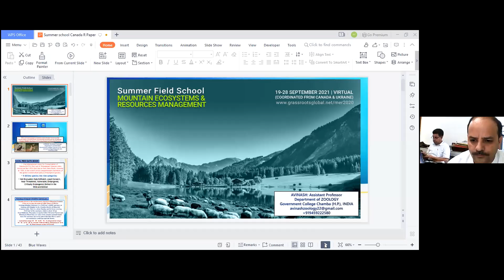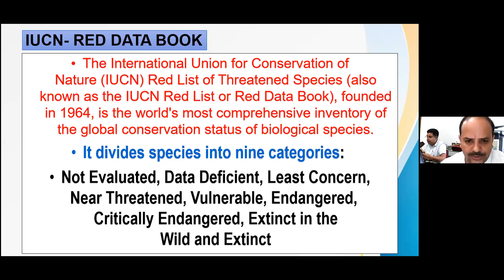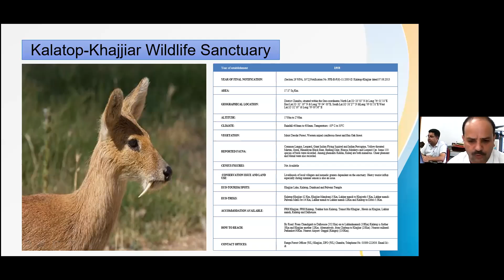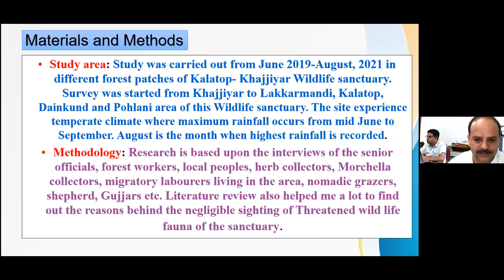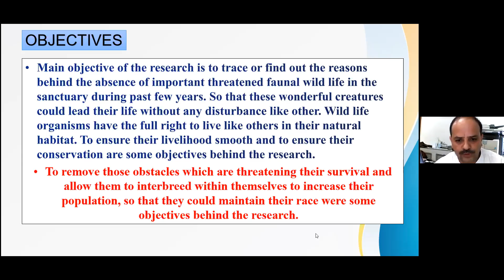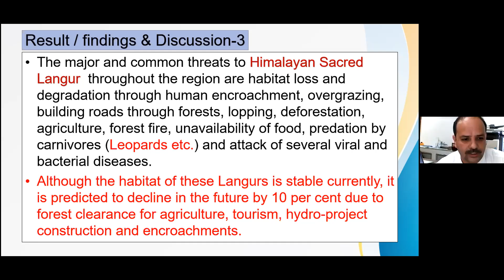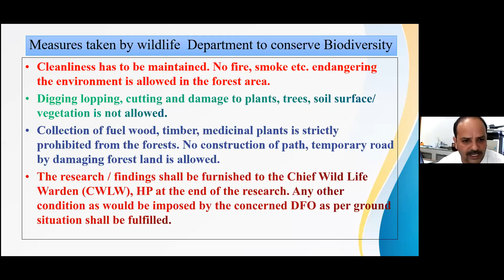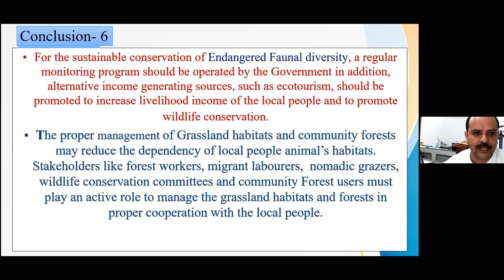Mr. Avinash Kumar | Technical Session 1.2 | Summer Field School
Mr. Avinash Kumar

NOTICE